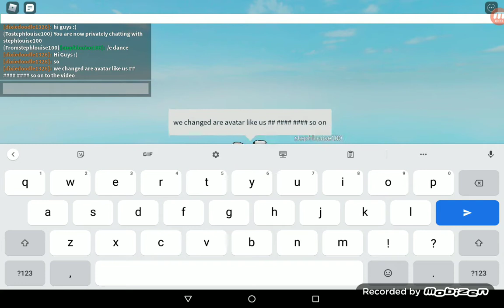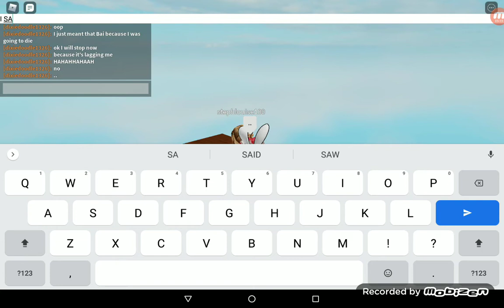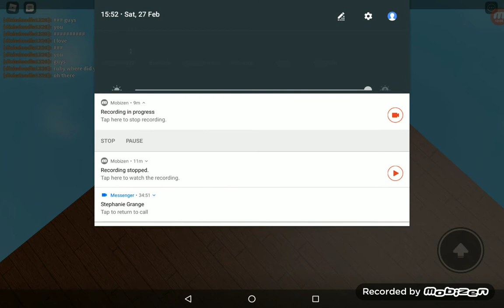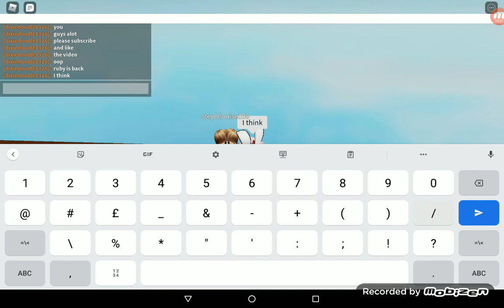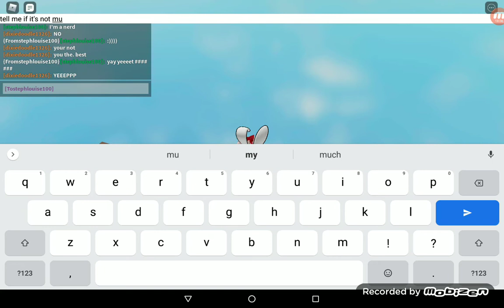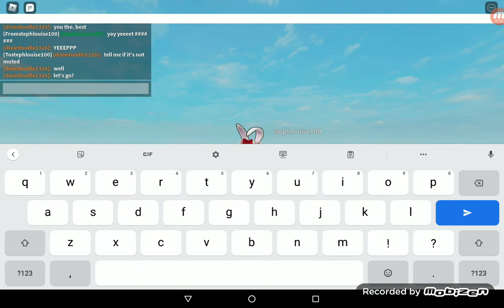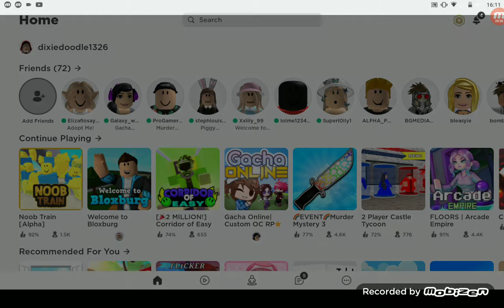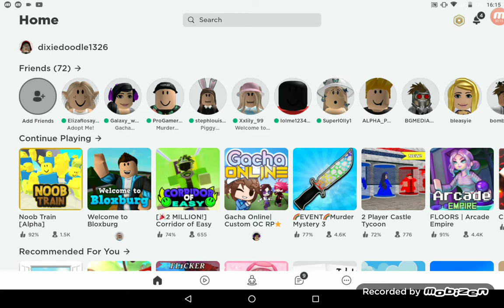me and ruby playing piggy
muted